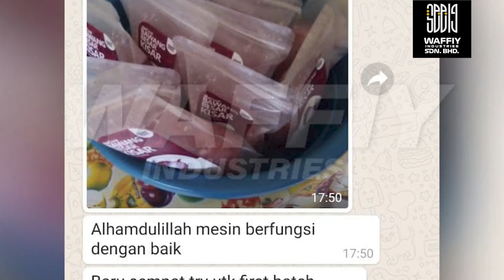MESIN KISAR CILI KERING NI DAPAT HASILKAN CILI BOH DENGAN SENANG, BANYAK, MUDAH & CEPAT !!